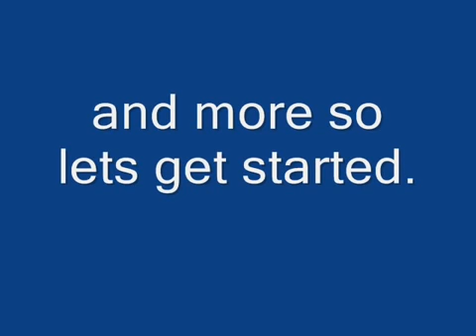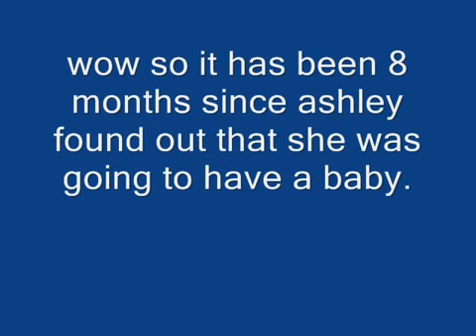a ashley massaro story episode 8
two more episodes til the season finalie.